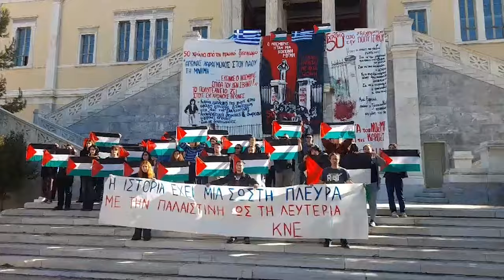Η αλληλεγγύη στον Παλαιστινιακό λαό δεσπόζει στο φετινό εορτασμό του Πολυτεχνείου